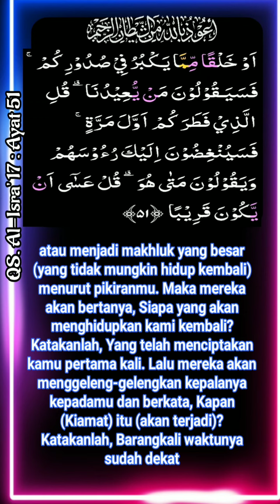QS 017 ayat 051 Al-Isra' _ Abdul Basit Abdul Shomad